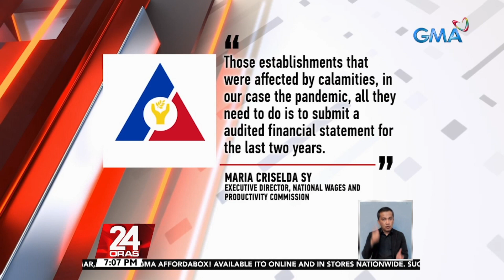P33 dagdag sa minimum na sahod sa NCR, ipatutupad simula bukas | 24 Oras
Good news naman sa mga manggagawa sa Metro Manila at Western Visayas, mararamdaman na ngayong buwan ang P30 hanggang mahigit P100 dagdag sahod na inaprubahan noong Mayo. May ilan naman daw negosyo na puwedeng humingi ng exemption, ayon sa National Wages and Productivity Board. Nakatutok si Raffy Tima.

24 Oras is GMA Network’s flagship newscast, anchored by Mike Enriquez, Mel Tiangco and Vicky Morales. It airs on GMA-7 Mondays to Fridays at 6:30 PM (PHL Time) and on weekends at 6:00 PM.